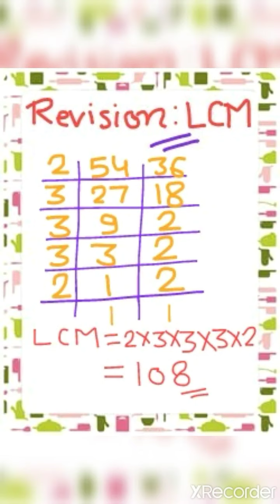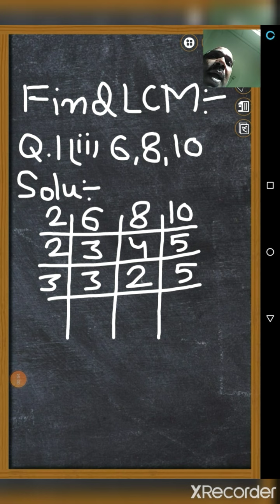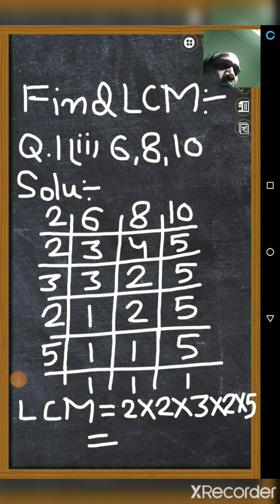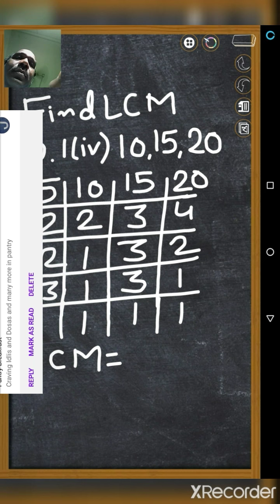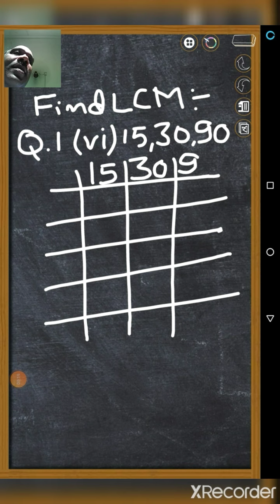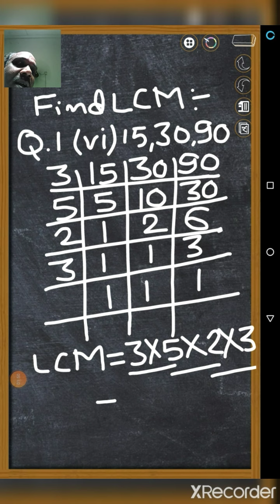LCM Part (2) : Class 7 : Maths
lcm educationds Solving Practice Problems!